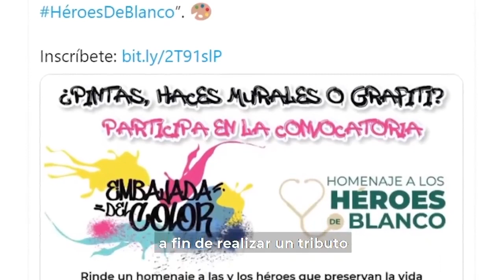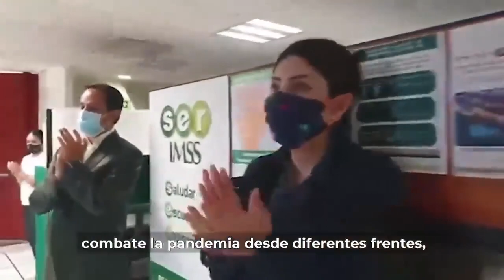IMSSinforma 22 de octubre de 2020